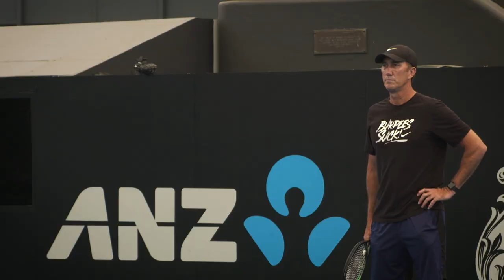Simona Halep and Darren Cahill: The Art of Coaching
Take a look behind the scenes of this player-coach relationship during the 2020 Australian Swing. Mini movie courtesy of Tennis Australia